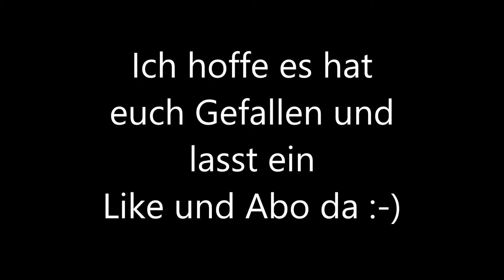One Piece Pirate Warriors 3 Whitebeard Gameplay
Wenn Es Euch Gefallen Hat Dan Lasst Ein Like Und Abo Da  :-)

Mein PSN 4 Name TobiEliteFive und Xx-Whitebeer-xX